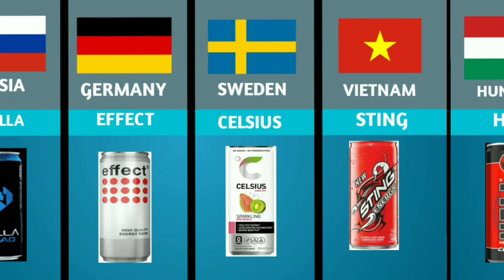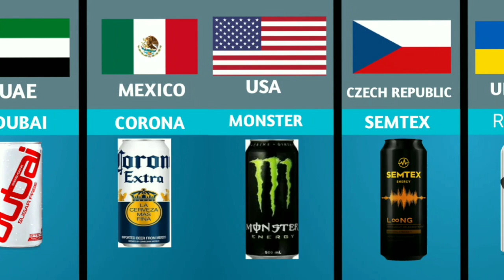Energy drinks from different countries! Energy drinks of many countries!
All content based on various research different
different site. All data facts and images might be not upto date.

  This video content data comparison of different countries energy drinks.so watch and enjoy.

Data comparison video of many companies brands
mystic data comparison video
world data comparison
Data and comparison video of the world
  # famous companies and its brands video
   comparison data world data  world information data world comparison data.
Mystic data world mystic data watch data.
 data watch genuine data banned thing of
 different countries banned foods in different countries infinite data countries and its flags.
comparisonwatchdata watch comparison data.